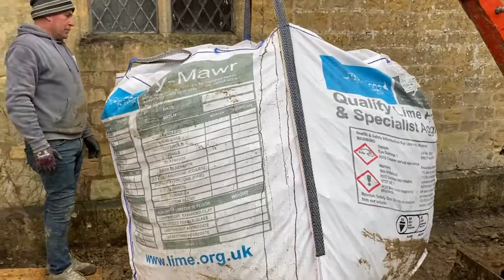Restoration story pt4 : 'Glapor' subfloor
A 1 minute video describing the installation of a Ty-Mawr 'Glapor' expanded glass foam subfloor in preparation for underfloor heating and a Ty-Mawr Sublime Limecrete floor, in a historic Cotswold Church that's been converted to a luxury holiday rental property - The Old Mission Church, Paxford.